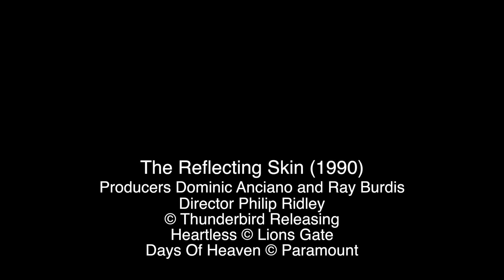Mark Kermode reviews The Reflecting Skin | BFI Player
Mark revisits the long-unavailable slice of American Gothic from British writer-director Philip Ridley, which he champions as "a beautiful and disturbing masterpiece."